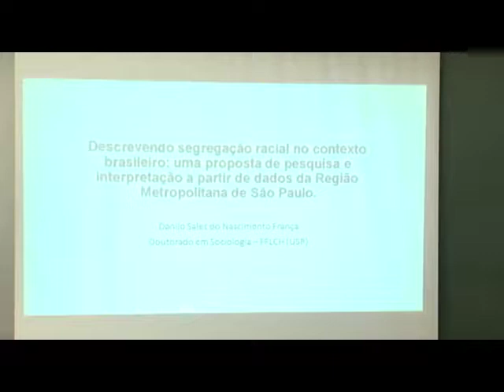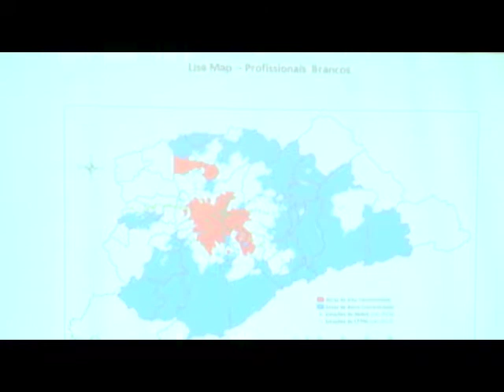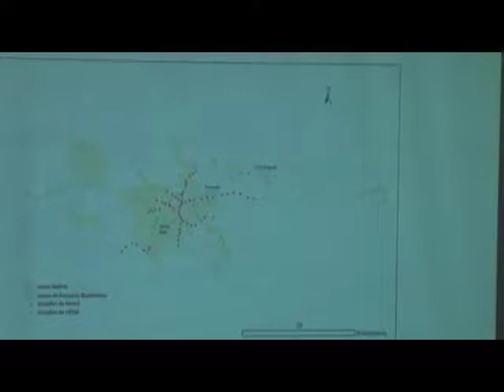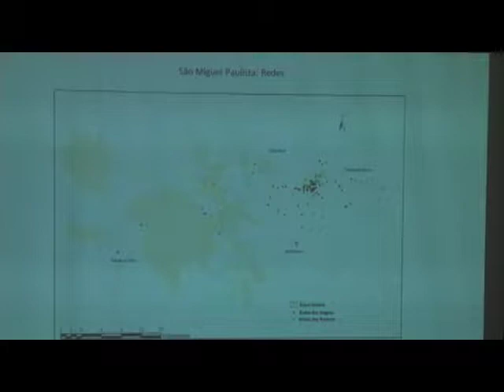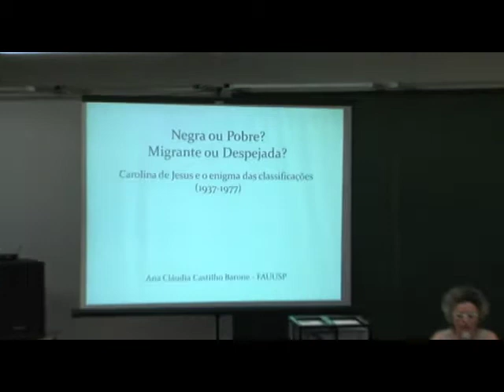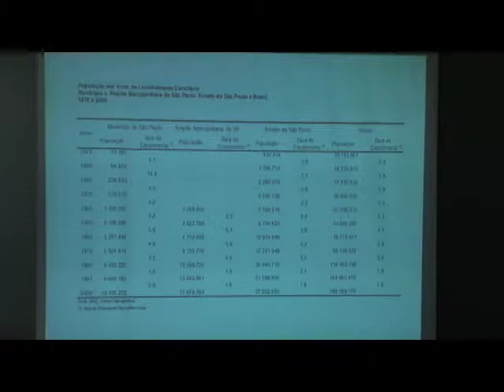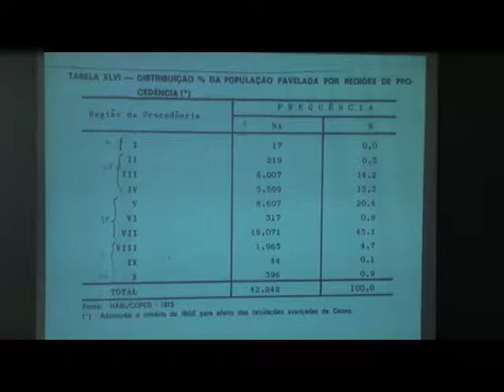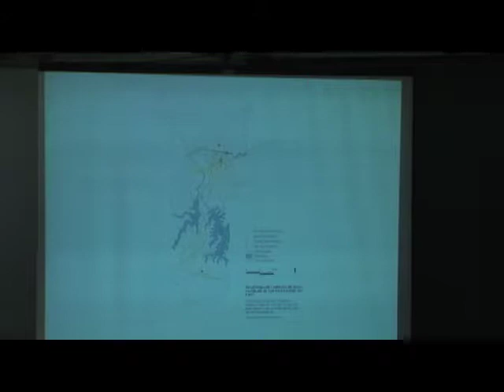Mesa 2: Habitação e Raça - A Cidade e a Sujeição Racial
Organizado pelo Laboratório de Estudos de Raça e Espaço Urbano - Labraça - da FAUUSP, o Seminário “A Cidade e a Sujeição Racial” apresenta duas mesas de discussão:

Mesa 1. Legibilidade, invisibilidade e apagamento
Mediadora: Ana Lúcia Lanna
Comentadora: Ana Cláudia Castro

1. Renata Monteiro Siqueira – Largo da Banana: um estudo do urbanismo paulistano sob uma perspectiva racializada;
2. Louise Lenate – A questão racial e a formação da cidade: um mapeamento da presença negra em São Paulo a partir das páginas do jornal “O Clarim da Alvorada” (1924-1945);
3. Benno Alves – Construindo o homem paranaense: o monumento do centenário do Paraná e as tensões regionais e raciais do Brasil do pós-guerra.

Mesa 2. Habitação e Raça
Mediadora: Mônica Junqueira
Comentador: Luiz Augusto Maia Costa

1. Danilo França – Descrevendo segregação racial no contexto brasileiro: uma proposta de pesquisa e interpretação a partir de dados da Região Metropolitana de São Paulo
2. Ana Cláudia Barone – Negra ou pobre; migrante ou despejada? Carolina de Jesus e o enigma das classificações (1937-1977)

Duração: 1:30:29

Organização
LabRaça
Prof.ª Dr.ª Ana Barone
Louise Lenate

Imagens
Amanda Ferreira

Edição
Rodrigo Carminati

Assistente Técnico
Antonio Gonçalves

Produção
VideoFAU